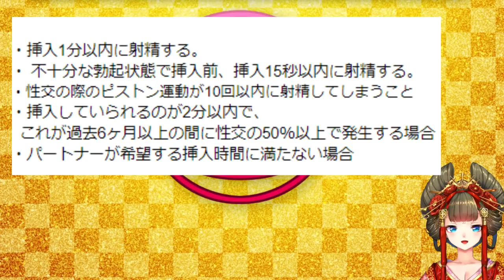【早漏改善】ガラっと変わる方法！【しくじり性教育】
由宇霧著書「花魁VTuber由宇霧みんなで学ぶ性教育」

※由宇霧のURLから購入することによって由宇霧チームへの支援になります！
頂いたご支援は取材の謝礼などにしてゆきます！